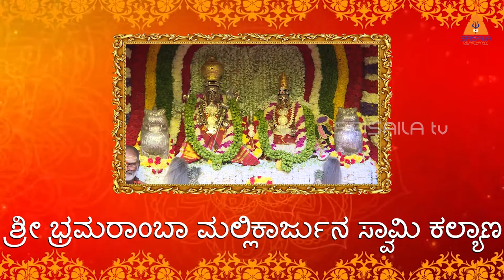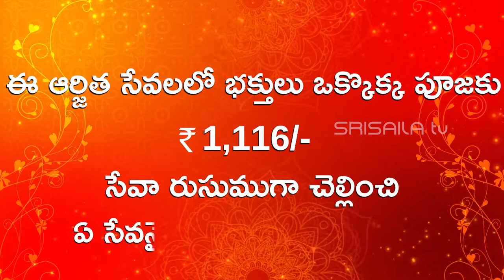Sri Bhramaramba Devi Shaakambhari Utsavam at Srisaila Devasthanam || Aashada Pournami || Srisaila Tv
Aashada Pournami Shaakambhari Utsavam to Sri Bhramaramba Devi Ammavaru. Special Pooja and decorated with all types of Vegetables